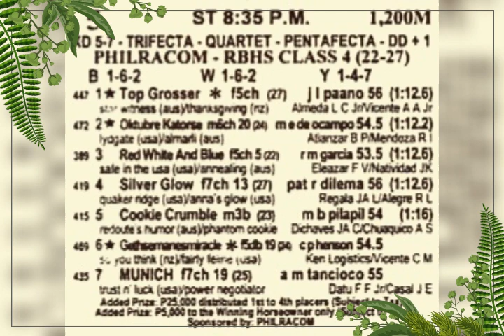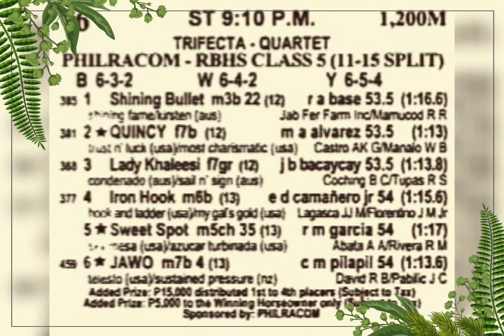Metro Turf 16 Sept@dehadistatipsters